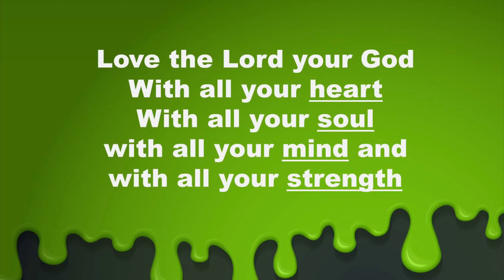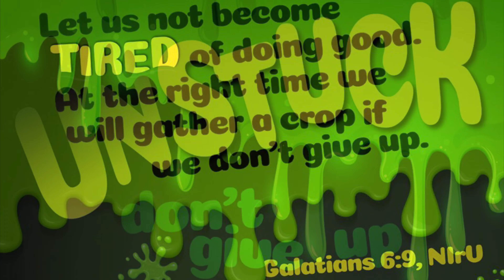May 10 Elementary Lesson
God gives us just what we need to keep going-Discuss with your family ways He does that.  At the end of the video, Miss Renee shares how God has given her what she needs during her challenge right now.